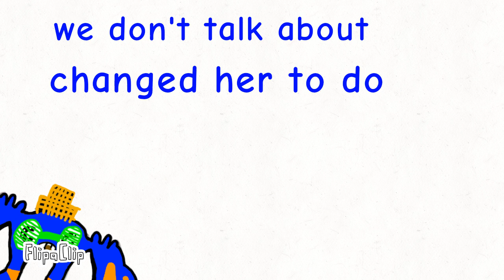Rock island show ep11-12 intermission